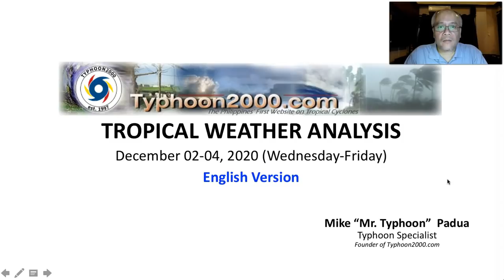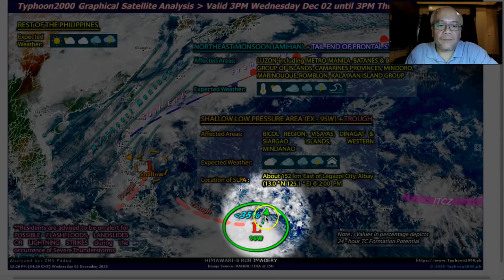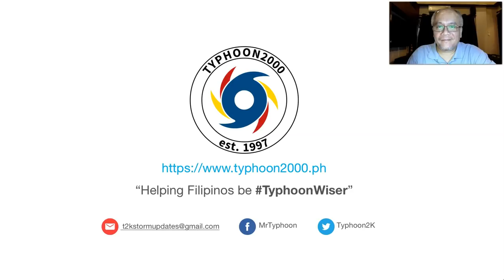T2K Tropical Weather Analysis for Dec 02-04, 2020 (Wed-Fri) [English Ver]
Shallow LPA downgraded from LPA 95W now over Alby Gulf, will bring cloudy skies with on-&-off rains & thunderstorms across Bicol Region. Meanwhile, NE Monsoon (Amihan) prevailing across Luzon. To find out more, check out our T2K Tropical Weather Analysis recorded at 5:00 PM Manila Time (09:00 GMT) by Mike “Mr. Typhoon” Padua, Typhoon Specialist of Typhoon2000.com.